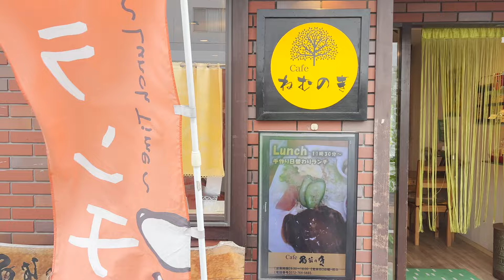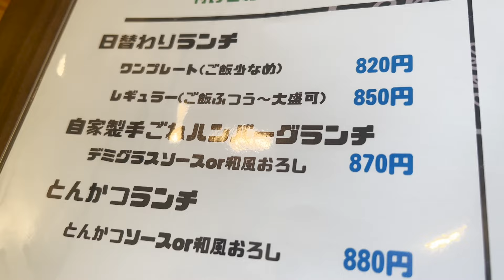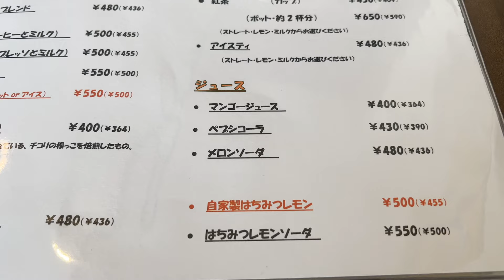美味しいモーニング&ランチ。居心地がいいカフェ cafeねむのき 伊丹【地域グルメ】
モーニングのトーストも日替わりランチも最高でした。

住所
兵庫県伊丹市北野2-98 OMTビル 1F
【Googleマップ】
TEL
営業時間
営業時間
9時00分〜16時00分
定休日